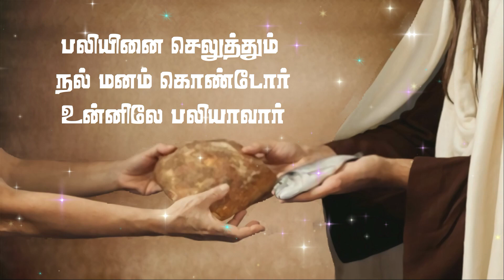பலி பொருளாக பலியாகிட | Paliporulaaga Paliyaagida | Tamil Christian Song | Lyrics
Tamil Christian song | Jesus song | Madha songs tamil |New catholic tamil christian song | with lyrics | Famous Christian songs |Latest Christian songs |

Produced by   : Fr. Siluvai Michael Raj
Lyrics by          : Fr. Siluvai Michael Raj

பலி பொருளாக பலியாகிட
பரமனே உன் பீடம் வந்தேன் - 2
உன்னோடு உறவாடவே உன்னில் நான் ஒன்றாகவே
ஏற்றிடுவீர் என் இறைவா என்னையே தருகின்றேன்

1. உன் அன்பில் நிலைத்து உன் பணியை ஆற்ற
என்னையே அர்ப்பணித்தேன்
ஒடுக்கப்பட்ட மக்கள் உரிமை வாழ்வு வாழ
என்னையே அர்ப்பணித்தேன்

2. பலியினை செலுத்தும் நல் மனம் கொண்டோர்
உன்னிலே பலியாவார்
தீய மனம் கொண்டு தீமைகள் புரிவோர்
பலியாக தகுதியற்றோர்